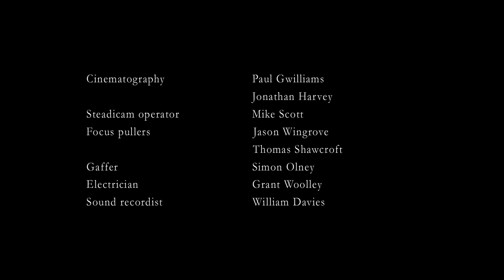The Man On The Moor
Original, award winning short film starring Richard Johnson and Edward Tudor-Pole. Story by Peter Ward, Written by Peter Ward & Steven Rosam. Original music by Dominic Chad. Directed by Steven Rosam.